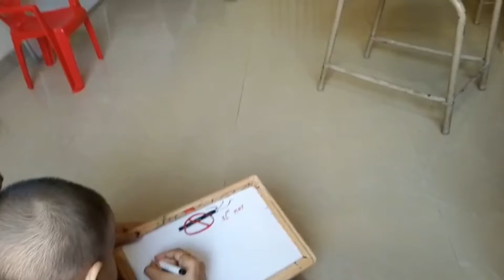World Tobacco day 2021 | Say No to Smoking | Baby Aarya doing her part | Activity